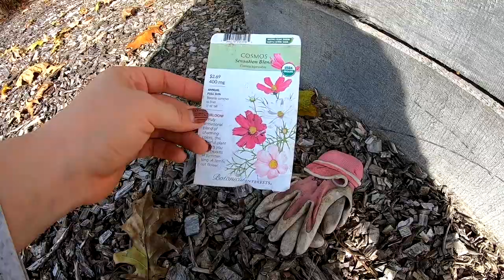First Time Saving Seeds 🌱🤩//VLOG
Earlier this season I was able to replant Nasturtium seeds and have them grow again, but I didn't save any before they got wet again. But these were the first seeds I have ever saved and it was so much fun. What a wonderful way to enjoy a beautiful day! And especially saving the varieties you loved, either for yourself or to share with others. Share if you saved seeds and what your favorites are.